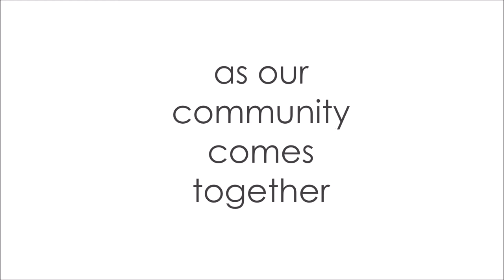Giving Tuesday 2018